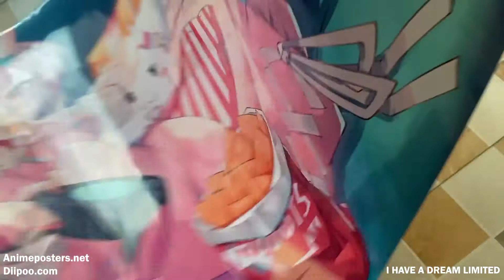How To Stick Anime Posters | Animeposters.net | Diipoo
Produced by I HAVE A DREAM LIMITED
Purchase anime posters:

HD printing
water-proof
Easy to stick
Convenient
Variety of pictures
Various sizes
Anime posters can be customized
Material: Canvas Painting

Size:
15×24 inches(40X60 cm)
24X36 inches(60X90 cm)
28X42 inches(70×105 cm)
36X53 inches(90×135 cm)
39X60 inches(100×150 cm)
There is a glue protective film on the back of the poster, which can be directly pasted on the wall after tearing off.

Ships to:Worldwide